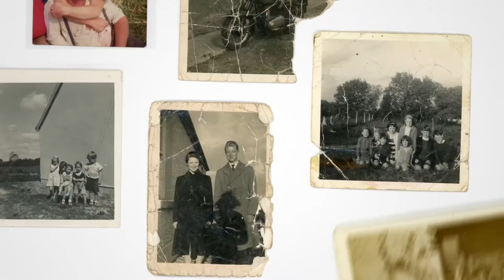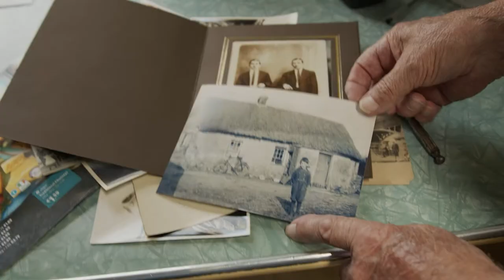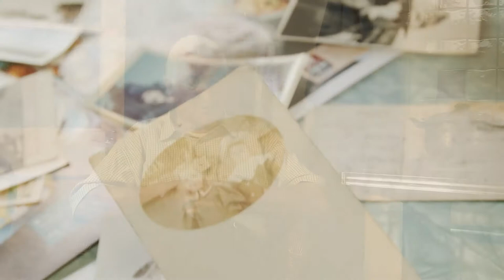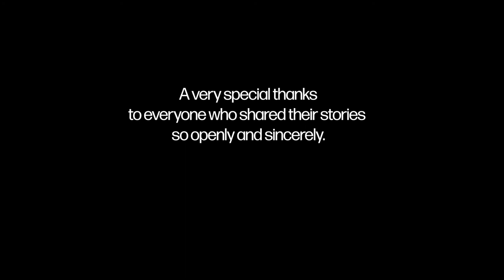A Moment of your Time - Film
This video documents the lived history of the local area in Meelick-Eyrecourt and Clonfert. A number of generous elderly locals were interviewed and their stories were compiled into this film. It was premiered in Eyrecourt Community Hall at a Community Fun day in September 2022, where many of the film subjects attended. Full unedited interviews are available in Eyrecourt Library, as are copies of the DVD for this film. Film organised by Eyrecourt Development Group. Produced by Earthbound Films.
This video was kindly funded by the Heritage Council of Ireland.